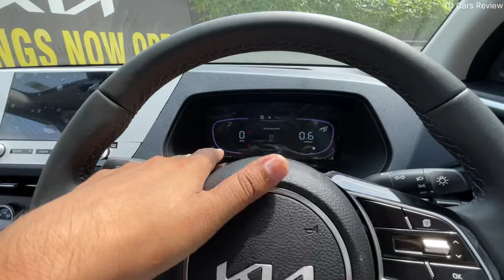2024 Kia Carens Gravity Edition 1.5 Turbo iMT